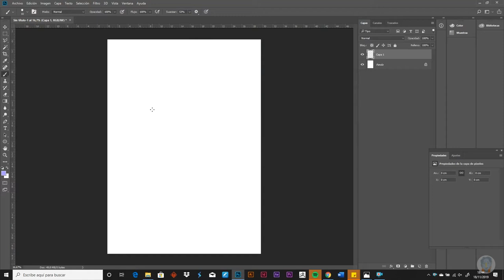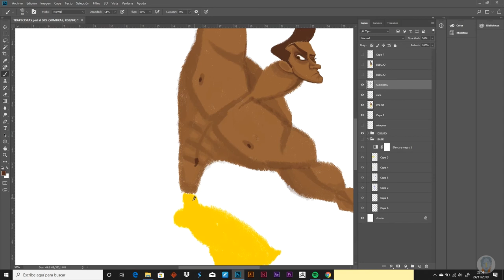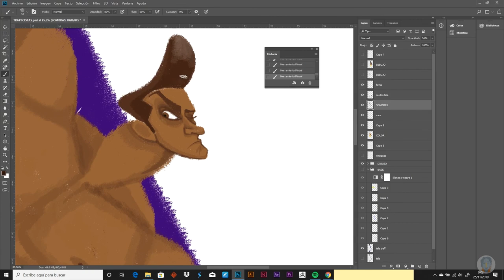Concept Art AERIAL DANCE